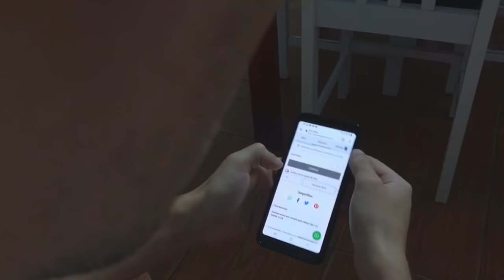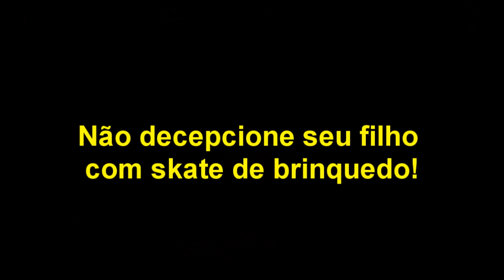SKATISTA TANSO!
SKATISTA BURRO  nesse vídeo mostremos a importância de dar um skate original para seu filho, e nunca seja um skatista burro kkkkkkkkk espero que você de boas risadas com esse vídeo